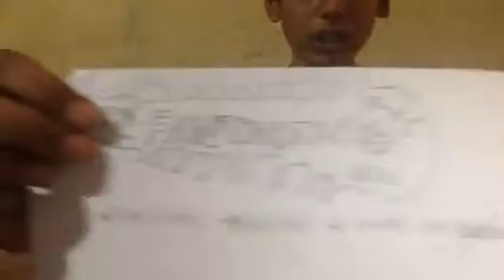Tips - ninja blade making- f4a special video